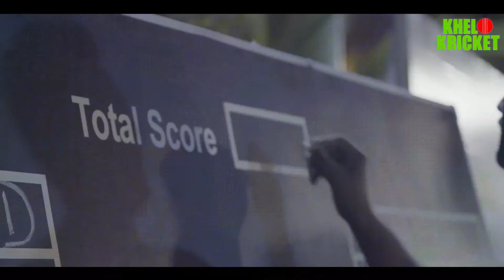Cricket is very simple ! You play till you can sustain.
Less Than a Week to go! Teams are full - Jerseys are printed and players are ready with this year being better than ever with multansultans ! Lets Do this Girls !